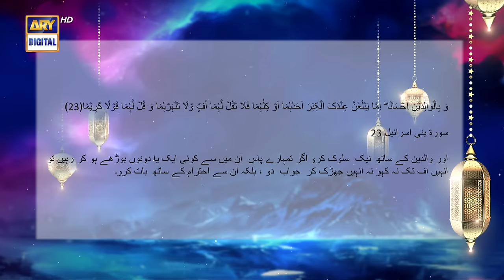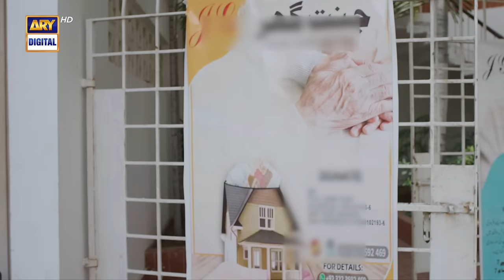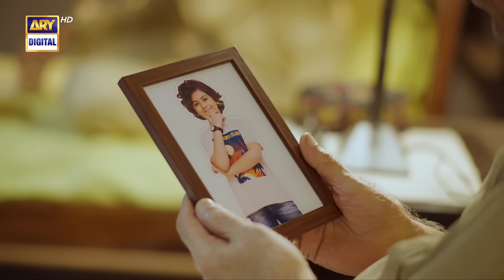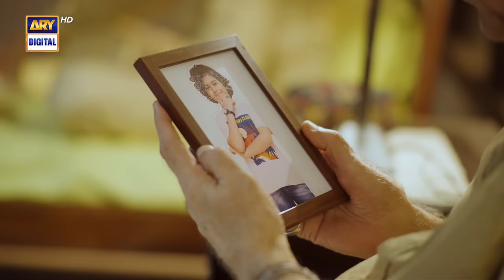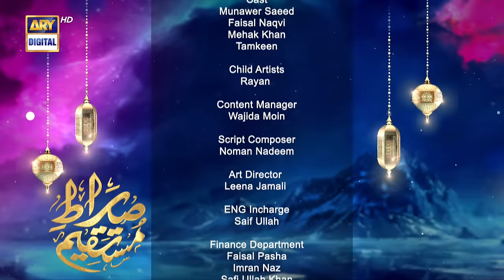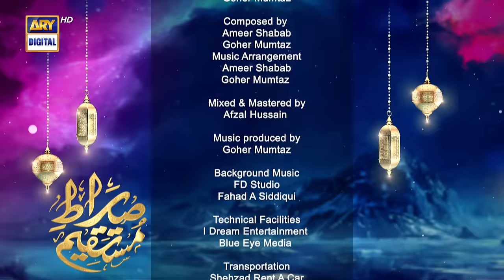Sirat-e-Mustaqeem S4 | Sulook | 12 March 2024 | ARY Digital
Sirat-e-Mustaqeem Season 4 - Sulook | 12th March 2024

Writer: Yasir Mustafa.
D.O.P: Saqlain Raza Waraich.
Director: M. Danish Behlim.
Producer: Abdullah Seja.

Cast:
Munawar Saeed,
Faisal Naqvi,
Mehak Khan,
Tamkeen,
Child Artist : Rayan